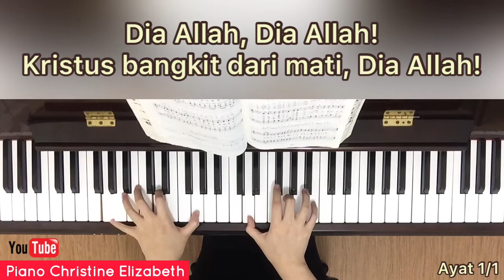Dia Allah - KPPK 135 (dengan lirik) - Hymn Paskah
Boleh request lagu KPPK di Comments ya... berikut pedomannya:
1. Ketik judul/nomor lagu (boleh sampai 2 lagu)
2. Mohon sabar menunggu
3. Setelah lagu Anda di-upload, silahkan request lagi 😊

Lirik: Based on Phillipians 2:11
Melodi: Traditional
Judul bahasa Inggris: He Is God

“dan segala lidah mengaku: “Yesus Kristus adalah Tuhan,” bagi kemuliaan Allah, Bapa!”
‭‭Filipi‬ ‭2:11‬